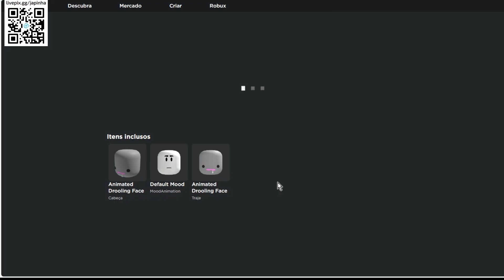COMO PEGAR O ROSTINHO ANIMADO Rosto Babando Animado ITEM GRÁTIS NO ROBLOX 2023